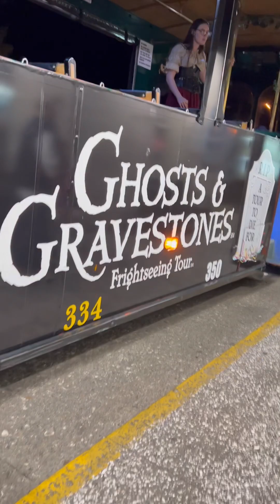Ghosts and Gravestones Tour with Low House Entry Savannah Georgia Experience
First night in Savannah Georgia and we took a bus tour with Ghosts and Gravestones Tour with Low House Entry’s Tour and we got lucky that we’re the only tourist that time!! Savannah is the oldest city in First night in Savannah Georgia and we took a bus tour with Ghosts and Gravestones Tour with Low House Entry’s Tour and we got lucky that we’re the only tourist that time!! Savannah is the oldest city in Georgia since 1700s and coz of this, old homes were preserved, civil war passed and other bad events happened and coz of this , lots of ghost stories from various witnesses. This tour runs almost 60min and stopped to one of a haunted home “ Low House” and we were able to get inside. highly recommended to do this tour specially last tour will be 9pm and best way to experience a night tour!